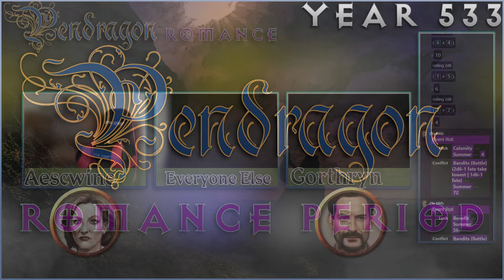[EP 104] Pendragon - The Romance Period - Year 532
King Arthur Pendragon

Playing with Edition 5.2, The Great Pendragon Campaign, Book of the Estate, Book of Battle, Book of Solos, Book of the Manor, Book of Knights and Ladies, and our imaginations. (Some 6e stuff thrown in as well until we get the books!)
Follow Jim at @therealjimdavis and his amazing @WebDMshow